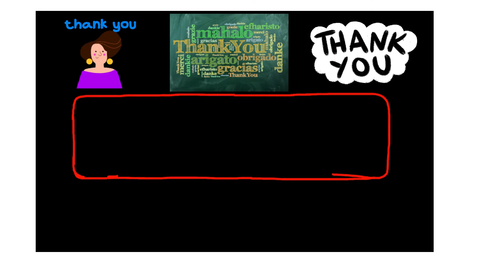Happy birthday Aminah video